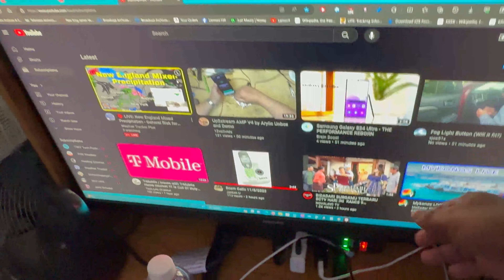Fan atartups and Turning off lights